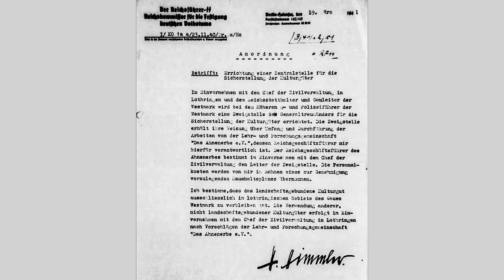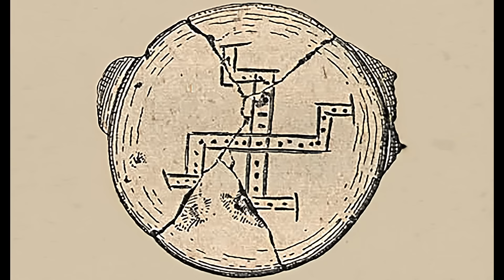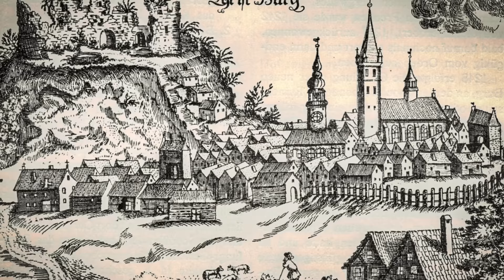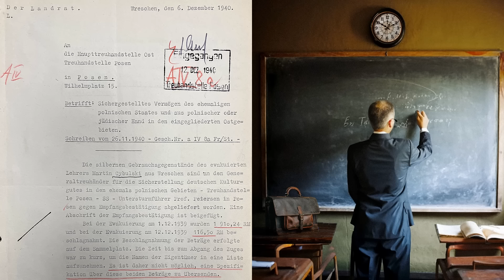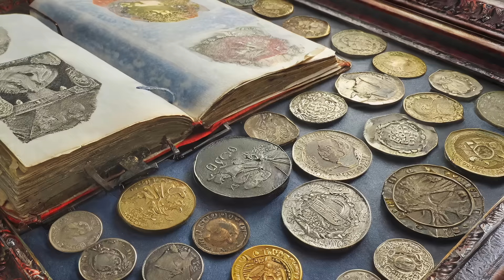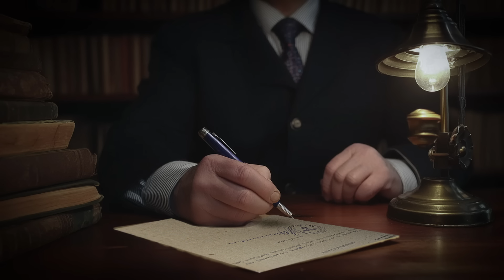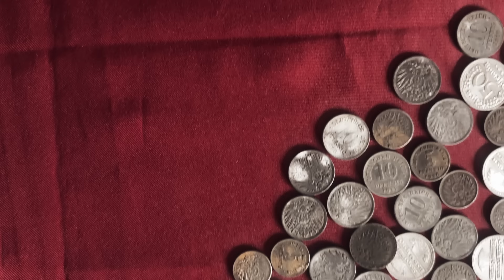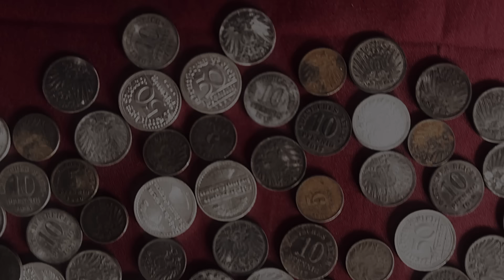Człowiek o wielu twarzach. Tajemnice III Rzeszy.[AwA#40]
Film powstał w oparciu o materiały pochodzące m.in. z następujących źródeł:
1. Archiwum zdjęć dr. Andrzeja Prinke
2. Zbiory NAC - Narodowe Archiwum Cyfrowe
3. Wikipedia
4. Archiwum Państwowe w Poznaniu
5. Archiwum Muzeum Narodowego w Poznaniu
6. Archiwum Muzeum Archeologicznego w Poznaniu
7. Archiwum Akt Nowych w Warszawie
8. Autorem materiału filmowego przygotowanego za pomocą drona jest Krzysztof Chomicz.
Niektóre wykorzystane tu materiały archiwalne i zdjęcia mają charakter wyłącznie ilustracyjny i nie przedstawiają osób i rzeczywistych zdarzeń omawianych na filmie.